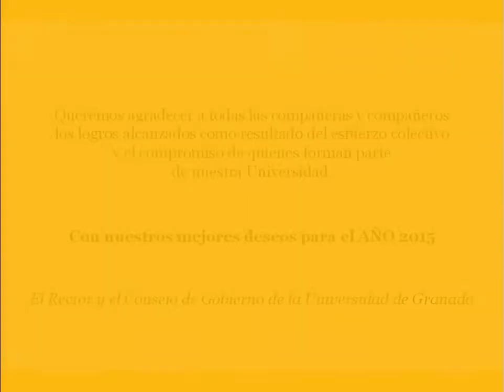felicitacion2015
Felicitación del Rector y el Consejo de Gobierno de la Universidad de Granada. Año 2015.